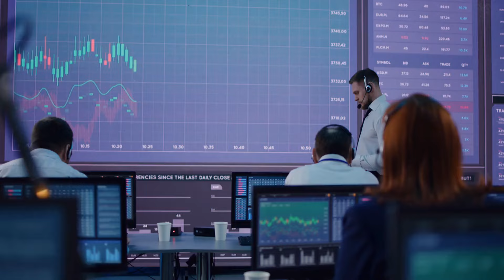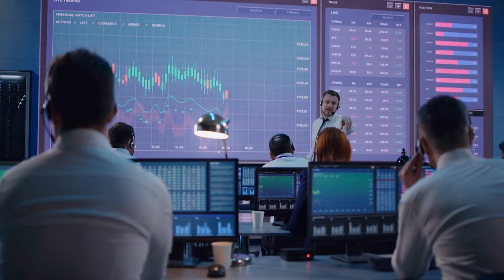《新生》开播；《微暗之火》悬疑持续；《费可的晚宴》改编来袭：影視娛樂檔中央20240506